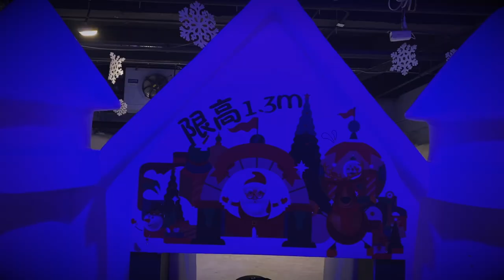We go Skiing in China! ( kind of ) | Vlog21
Well, even though it's indoor skiing, it's the closest thing we can get to skiing while staying in close to home. We found this facility at Sunac Mall very impressive and affordable.